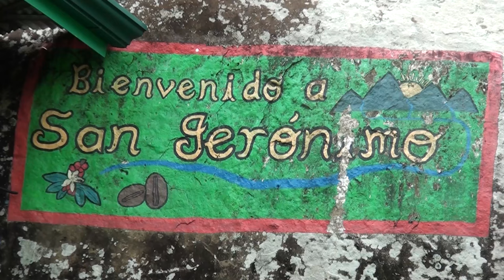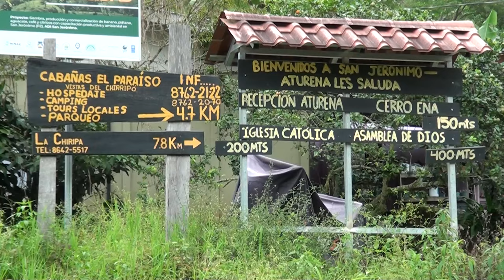Centro Científico Tropical dona propiedad a ATURENA para el turismo sostenible en el Cerro Ena